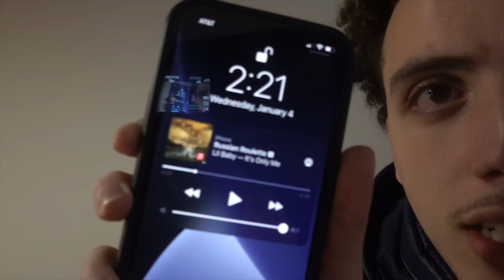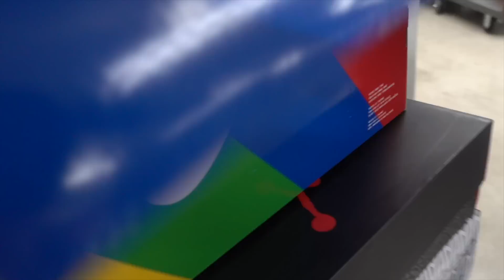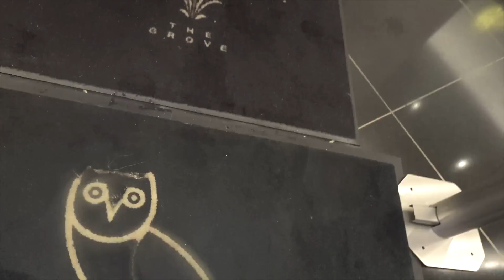Shopping for Nike Tech!